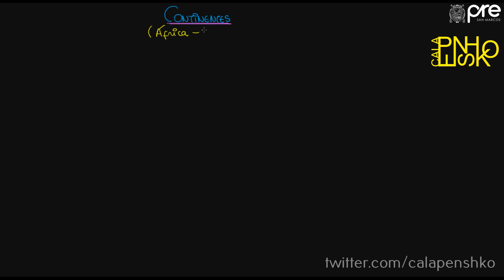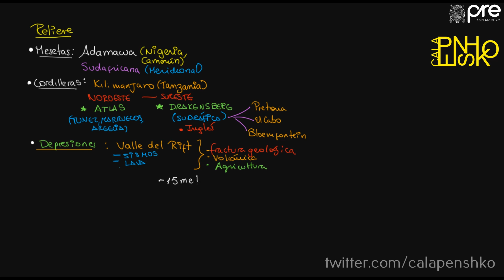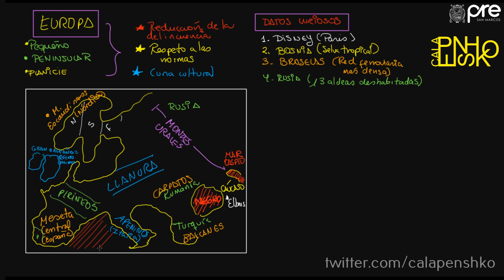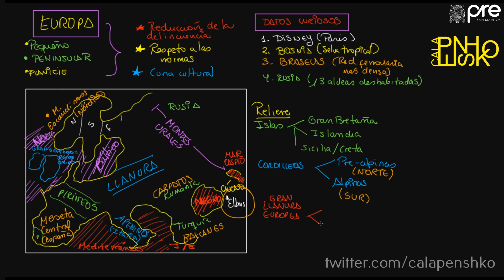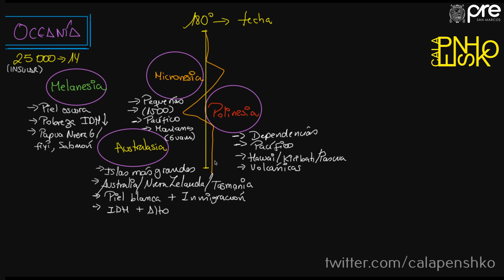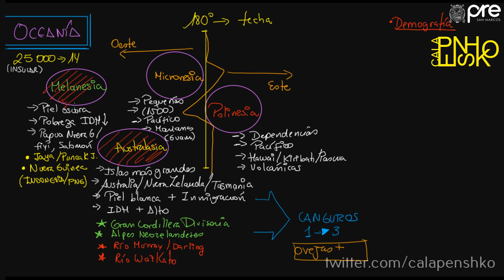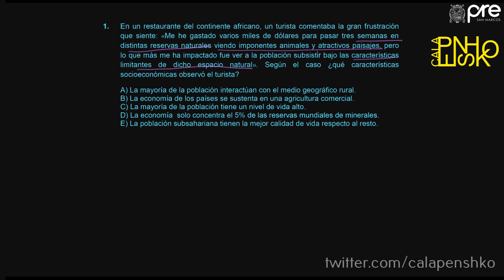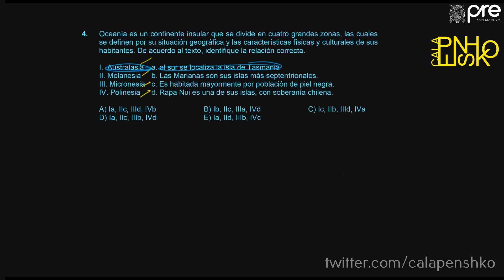✅ PRE SAN MARCOS 2019 I / GEOGRAFÍA SEMANA 18